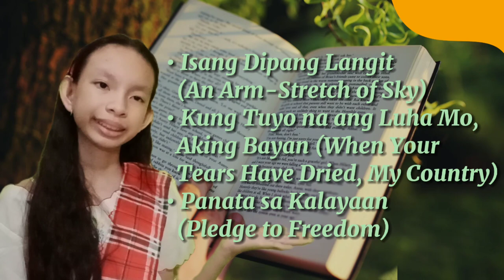PHILIPPINE CANON AUTHORS AND NATIONAL ARTISTS FOR LITERATURE | PERFORMANCE TASK 2 | IRISH LEE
Lesson 2: Philippine Canon Authors and National Artists for Literature
Performance Task 2 (INDIVIDUAL)
Multimedia: Video Presentation

Submitted by:
Irish Yi-Fung M. Lee
11 - Solomon

Submitted to:
Pauline Jen L. Belamide
Teacher in 21st Century Literaturefrom the Philippines and the World